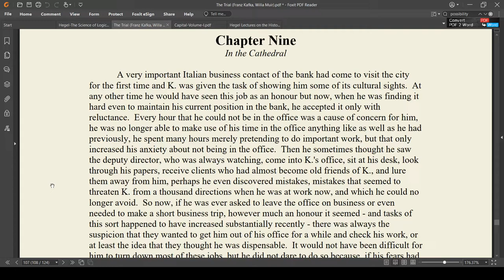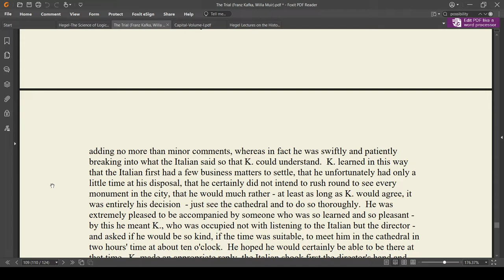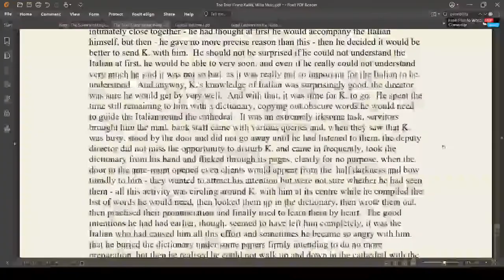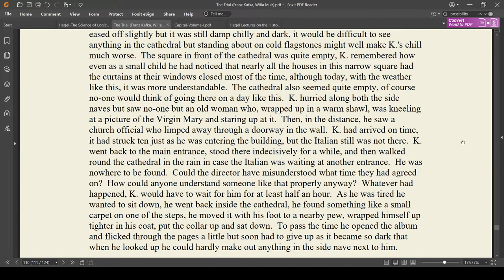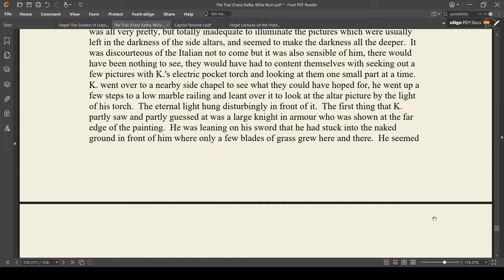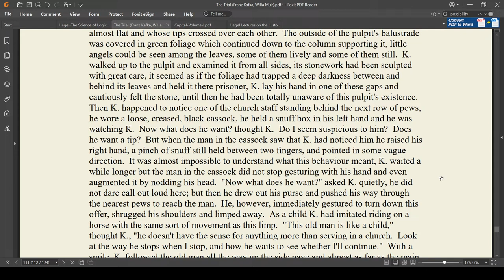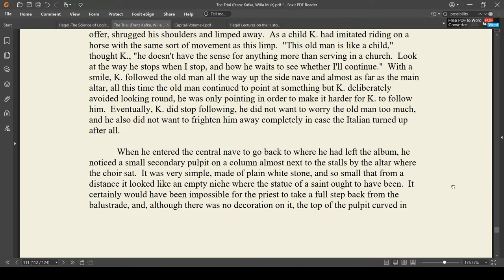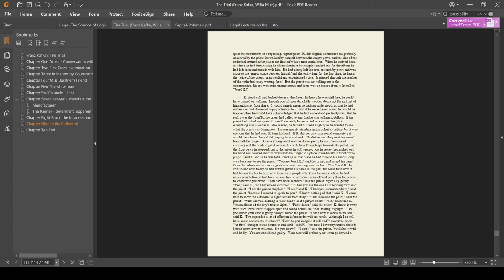Franz Kafka: The Trial (chapter 9 part 1) - Literary Interpretation